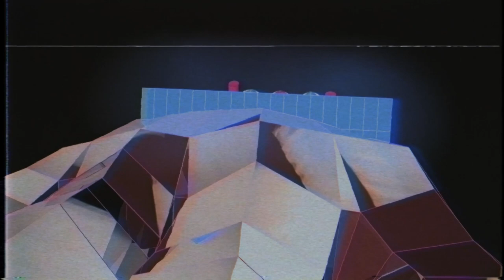Neuromancer - Mainframe Terror (Dark Synthwave / Cyberpunk)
Listen to Mainframe Terror, a Dark Synthwave / Cyberpunk track by Neuromancer.